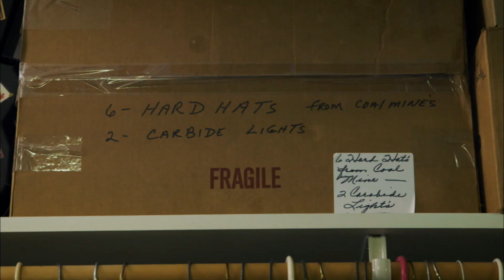Loretta Lynn and Patsy Cline | Loretta Lynn: Still a Mountain Girl | PBS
Loretta Lynn received all sorts of clothes from her friend and mentor Patsy Cline. From "Loretta Lynn: Still a Mountain Girl," available on PBS Passport.

In this film excerpt, Loretta Lynn talks about the clothes her best friend and mentor, fellow country singer Patsy Cline gave her, including her famous long gowns and a pair of panties that she never threw away. Lynn's designer/longtime personal assistant and museum archivist Tim Cobb comments, "She's a hoarder before they even had television shows about it."